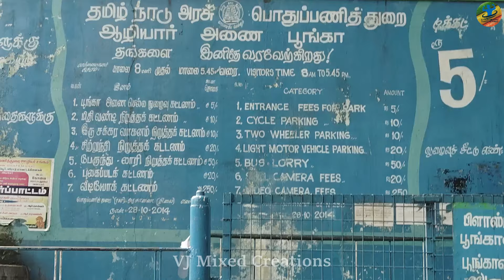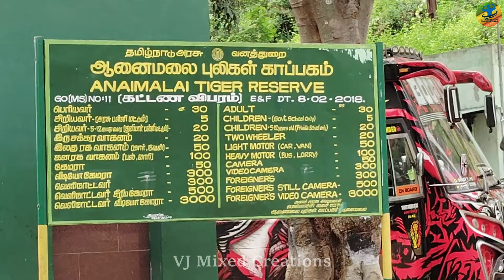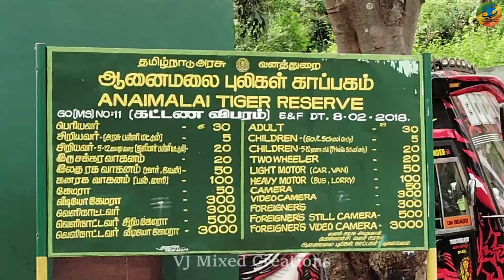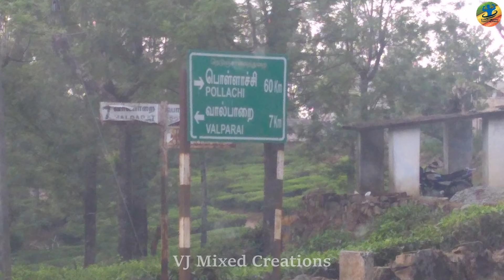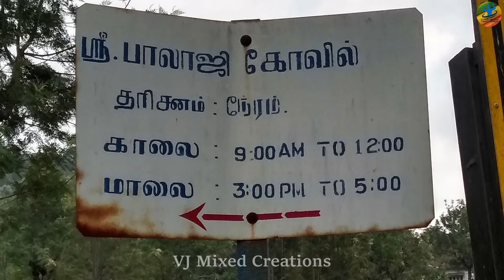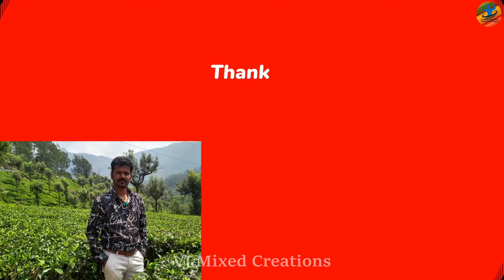VALPARAI Tourist Places in Tamil / வால்பாறை சுற்றுலா தலங்கள்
Valparai Hill station is located above 3500 feet height from the sea level on the Anamalai mountain range of the Western Ghats and is also one of the best  tourist places in Tamilnadu. At a distance of 64 km from Pollachi and 102 kms distance from Coimbatore. Valparai Hill station is pollution free heavenly land surrounded with full of tea estates.It stands majestically with Green Spread Mountains and picturesque forest all around. Travelling between Pollachi to Valparai is itself an exotic experience.

This place has number of tea and coffee estates surrounded by thick forest. The climate of Valparai is most suitable for tea, coffee, cardamom and cincona trees. According to the earlier records, in 1846, Mr. Ramaswamy Mudaliyar started cultivating coffee in his private estate. Wintil deforested the area and established tea and coffee estate. He was assisted by Carwer Marsh, an experienced planter. Carwer Marsh, owing to his dedication and hard work, later came to be known as the Father of Annamalais. A statue has been erected in Kavarkal Estate, which is dedicated to Carwer Marsh.

Chinna Kallar is one of the places in Valparai which receives the highest rainfall areas in India. There are around 40 steep, hairpin bends to reach Valparai from the plains of Pollachi. The region is also a rich elephant tract and is known to have many leopards. The Valparai range is also the habitat of Nilgiri Tahr. Tourists can also make a visit to the Indira Gandhi Wildlife Sanctuary, which is one of the most prominent attractions of Valparai. At this sanctuary, travellers can spot the lion-tailed macaque, barking deer, wild boar, the Nilgiri and the common langur among others. Valparai is also great place for bird watching. The Great Hornbill, the Malabar Pied Hornbill and the Grey Malabar Hornbill are regularly seen here.

Upper Sholayar Dam (15 km) is a fantastic place to visit from Valparai. Other important places to visit include Nirar Dam (7 km), Aliyar Dam (30 km), Monkey Falls (24 km), Balaji temple (Karimalai -15 km), Velankanni Church (Karimalai – 15 km), Pancha Mugha Vinayagar Koil (Near Sholayar) etc. In addition to sightseeing, travellers can also engage in trekking and can also make a visit to the tea estates.

Thousands of tourists come here to see the summer festival and enjoy the natural beauty.
Valparai is connected by bus with Pollachi, Coimbatore, Chalakudy and Palani.
The best time to visit Valparai is from October to November and March to May

வால்பாறையின் இந்த அழகான, மலைப்பாங்கான குக்கிராமம், அனைத்து சலசலப்புகளிலிருந்தும் விலகி ஒரு அமைதியான மறக்கமுடியாத நேரத்தை செலவிட விரும்புவோருக்கு இறுதி தேர்வாகும். விலைமதிப்பற்ற பசுமை பரவல், தேயிலை தோட்டங்கள் மற்றும் வளைந்த பாதைகள், உங்கள் நிம்மதியின் தேடலுக்கு நிறைய உதவுகிறது.
மேற்குத் தொடர்ச்சி மலையின் ஆனைமலை மலைத் தொடரில், கடல் மட்டத்திலிருந்து 3500 அடி உயரத்தில் அமைந்துள்ள வால்பாறை, சுற்றுலாத் தலங்களில் முதன்மையானதாகத் திகழ்கிறது.  கிராமிய வசீகரத்துடன்  இந்த இடம் நன்றாக இணைக்கப்பட்டுள்ளது.  வால்பாறைக்கு ஊசி வளைவுகளில் பயணம் செய்து, பசுமை நிறைந்த மலைத்தொடர்களைக் கண்டு வியந்து மகிழுங்கள்.  காடுகளால் சூழப்பட்ட, வால்பாறையில் உள்ள தேயிலைத் தோட்டங்களும் மற்றும் காபி எஸ்டேட்களும் ஒன்று சேர்ந்து கண்கவர் காட்சியை உருவாக்குகின்றன.  அன்றாட வாழ்நாளின் துயரங்களை மறந்து, தோட்டங்களில் உலா செல்லுங்கள், அந்த அமைதியில் உங்கள் ஆன்மாவை இளைப்பாறச் செய்யுங்கள்.  மேல் சோலையாறு அணை, நீராறு அணை, ஆழியாறு அணை, குரங்கு அருவி, பாலாஜி கோவில் (கரிமலை), வேளாங்கண்ணி தேவாலயம் (கரிமலை), பஞ்ச முக விநாயகர் கோயில் (சோலையாறுக்கு அருகில்) ஆகியவை நீங்கள் பார்க்க விரும்பும் சில ஈர்ப்புகள்.  மலையேறுபவர்களுக்கு, வால்பாறை ஒரு தனித்துவமான அனுபவத்தை வழங்குகிறது.  வால்பாறை மலைத்தொடர், நீலகிரி வரையாடுகளின் வாழ்விடமாகவும் உள்ளது.

இந்திரா காந்தி வனவிலங்கு சரணாலயத்திற்குச் செல்லுங்கள், இது வால்பாறையின் மிகவும் பிரபலமான ஈர்ப்புகளில் ஒன்றாகும். சோலைமந்தி, கேளையாடு (குரைக்கும் மான்கள்), காட்டுப்பன்றிகள், நீலகிரி மற்றும் பொதுவான மந்தி (லங்கூர்)  போன்றவற்றை இங்கு காணலாம்.  மலை இருவாட்சி, மலபார் வெள்ளை கறுப்பு இருவாச்சி மற்றும் மலபார் சாம்பல் இருவாச்சி ஆகியவை இங்கே இருப்பதால், பறவை ஆர்வலர்களுக்கு மிகவும் பிடித்தமான இடமாகவும் வால்பாறை உள்ளது

சின்னக் கல்லாருக்குச் சென்று இயற்கையின் மயக்கும் அழகைக் கண்டு வியந்து போங்கள்.  காடுகளால் மூடப்பட்ட, குறுகலான, வளைந்த பாதை சின்னக்கல்லார் அருவிக்கு செல்கிறது.  இயற்கை எழில் கொஞ்சும் அழகில் மூழ்குங்கள்.  இந்த இடம் மூன்றாவது அதிக மழையைப் பெறும் பெருமைக்குரியது.  மழையின் காரணமாக மூடுபனியால் மூடப்பட்டிருக்கும் சின்னக்கல்லாறு, பசுமையால் ஆசீர்வதிக்கப்பட்டுள்ளது, எனவே நீங்கள் உங்களால் முடிந்த அளவு நேரத்தை செலவிட விரும்புவீர்கள்.